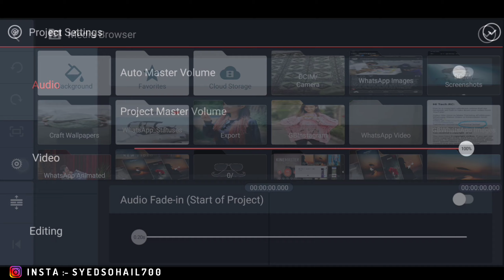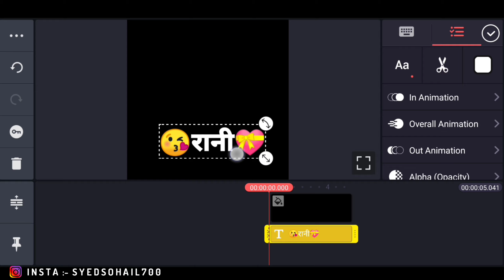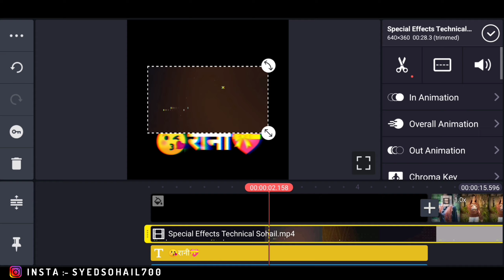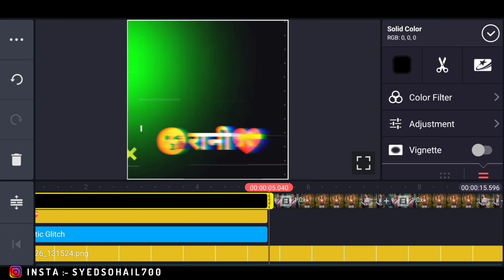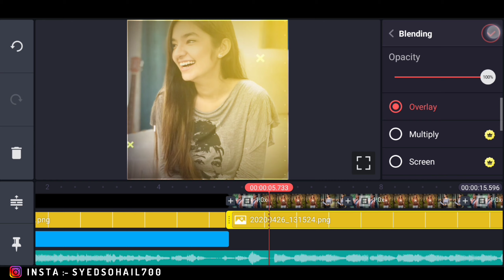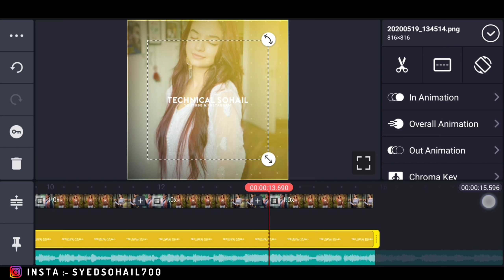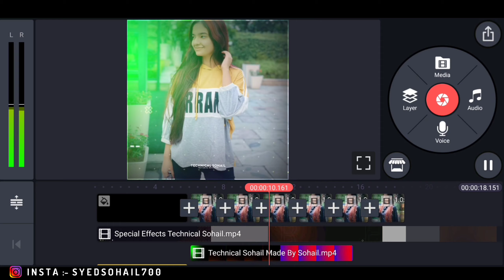How To Make Trending Glitch Effect Dilachi Rani WhatsApp Status Video Editing In Kinemaster Tutorial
You Should Once Visit This Channel:-

××× LINKS

××× LINKS

   ✓Kinemaster Hindi Editing Tutorial!!!

*QUERIES SOLVED 🔥

1. Make a lyrics video tutorial tamil

 2. How to make whatsapp status video with lyrics

3. How to create whatsapp status video in tamil

4. How to Make Whatsapp Status Video in Kinemaster hindi
 iMovie Status Tutorial on Android
Kinemaster tutorial
Kinemaster whatsapp status tutorial
Kinemaster editing

Technical Sohail. 🔥